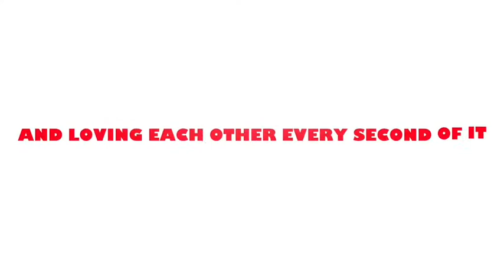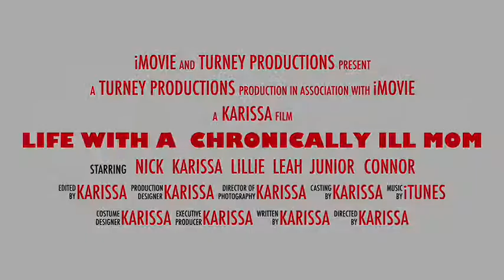Vlog #24- Why I haven’t been vlogging